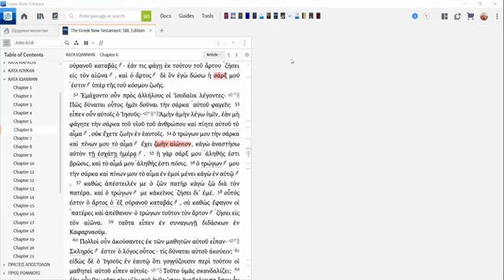Єп.В.Горпинчук: Дослідження Євангелія від Св Івана 6:52-59 з використанням грецької мови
Дистанційне Біблійне заняття проводить Єпископа УЛЦ В’ячеслав Горпинчук по Євангелію Івана 6:52-59 з використанням грецької мови Нового Заповіту (койне). Проведено 29 червня 2022 року.
Джерело: Фейсбук-сторінка В’ячеслава Горпинчука.